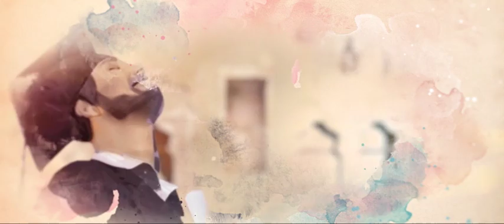جمعية إشراق: المعرفة بداية الحل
تشاهدون في هذا الفيلم قصة ومشهد متكرر في الكثير من البيوت.

لمعرفة المزيد تابعوا حسابات جمعية إشراق @adhdarabia